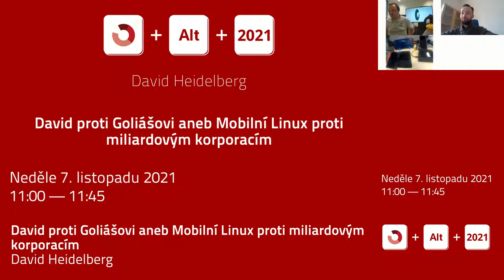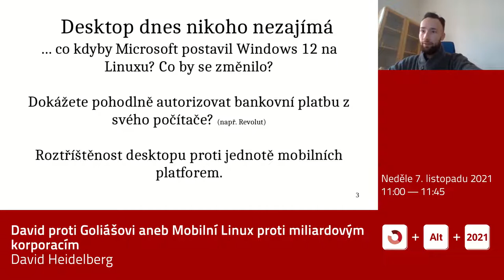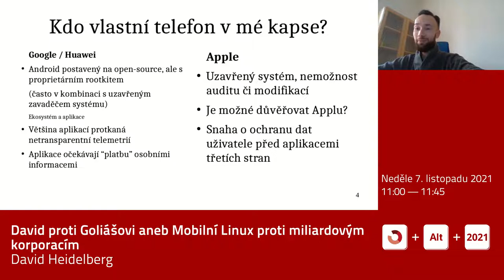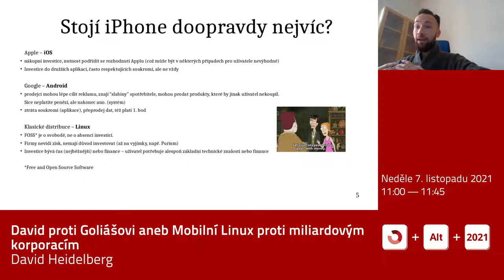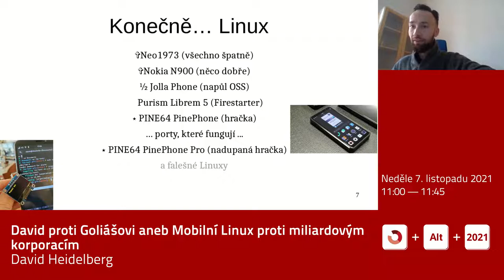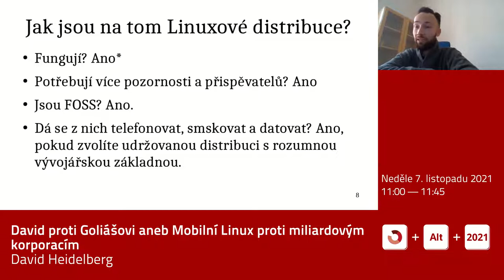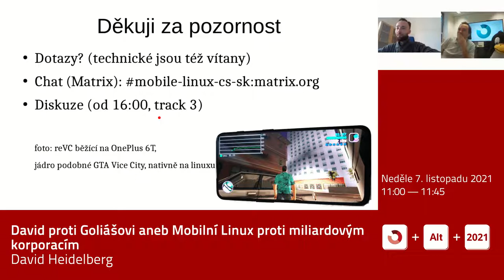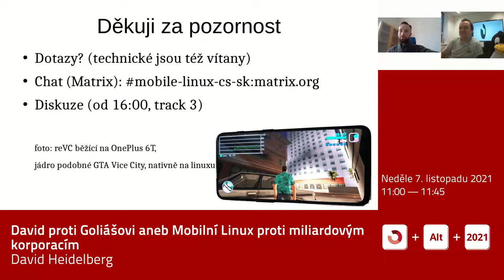David Heidelberg: David proti Goliášovi aneb Mobilní Linux proti miliardovým korporacím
Podíl desktopů a přenosných počítačů klesá na úkor telefonů a tabletů. Jak se k této výzvě staví Linux? Můžeme dnes používat telefon, který nás od výroby nešpehuje nebo striktně nepřikazuje jak s ním nakládat? Kam jsme se od roku 2020 posunuli a má Linux na telefonech a tabletech šanci prorazit mezi běžné uživatele? Na tyto otázky se pokusím v této přednášce odpovědět.